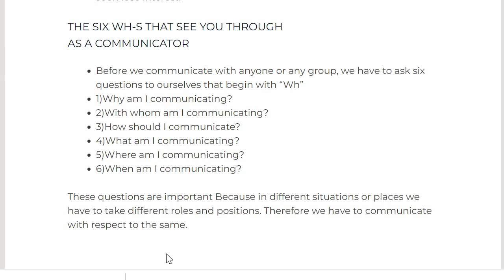BEGAE 182 Lecture| Wh Question words and Communication| Lecture 020